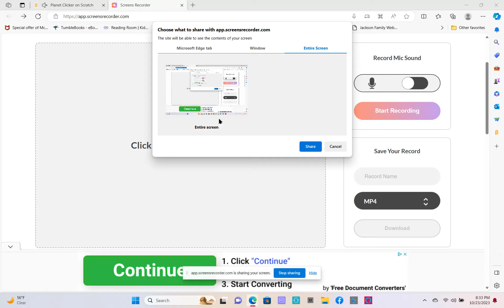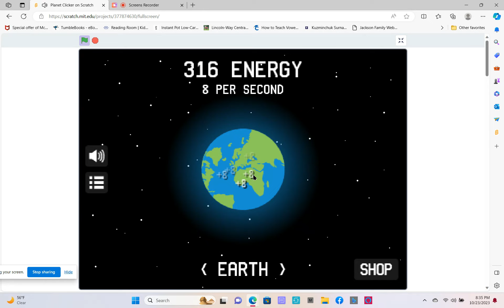planet clicker part 1